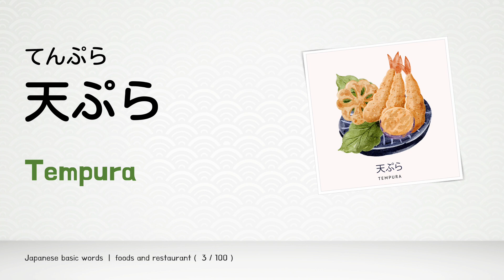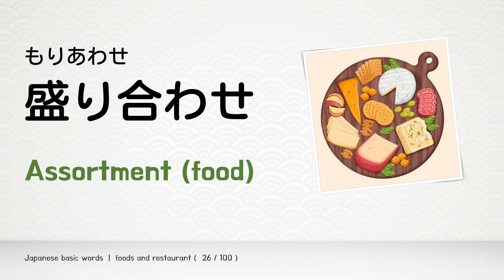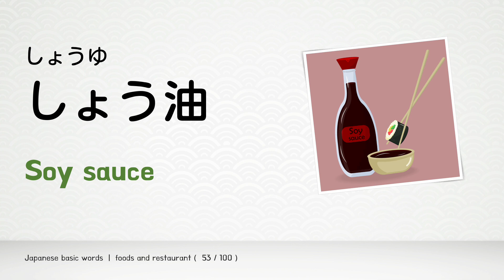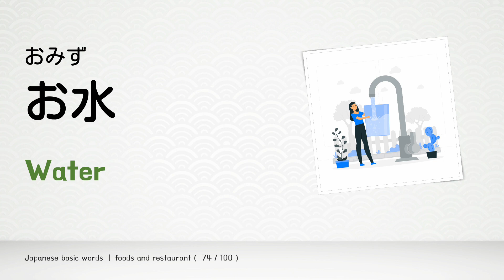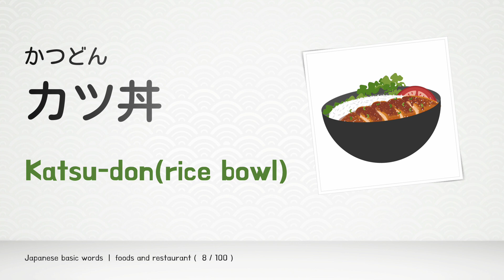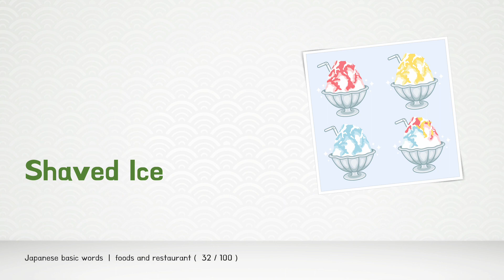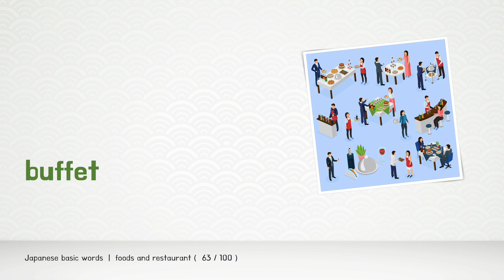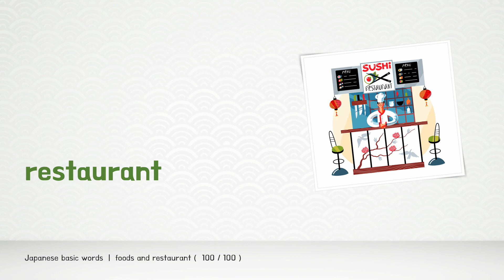[ Japanese basic words ] | Foods and Restaurant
This is a video where you can learn basic Japanese vocabulary related to the theme. The level of the words is beginner to intermediate, and we have added images to help with understanding and memorization.

The first theme is about vocabulary related to food and restaurants.